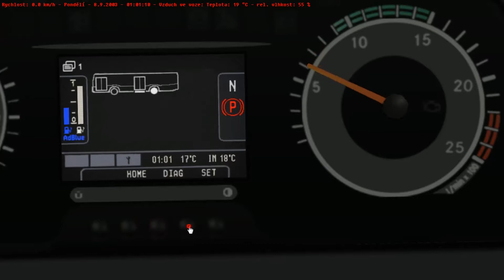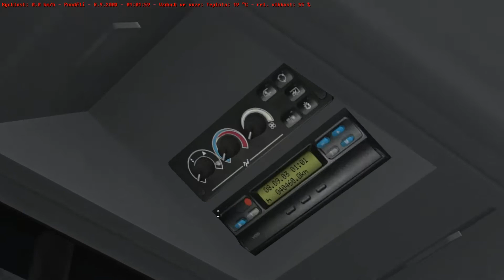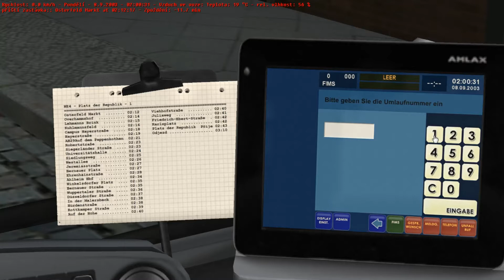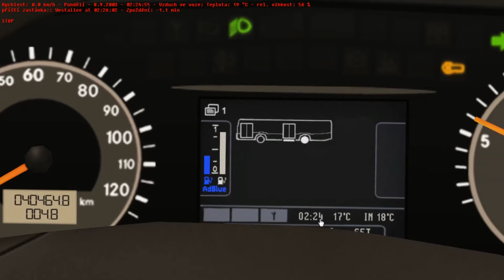Mercedes-Benz Citaro C2 Ahlheim line NE4 Osterfeld Markt - Platz der Republik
Game Name OMSI 2